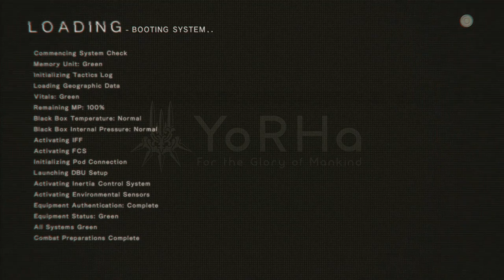NieR: Automata - Let's Play Part 26: 9S, Reporting for Duty!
All console recordings are done using Xsplit and a Sennheiser PC 360 Headset.